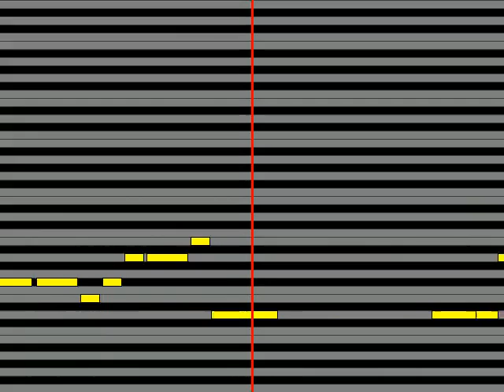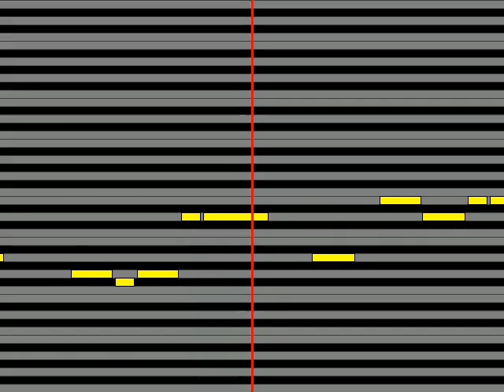【ガイドメロディ】 鈴木達央 Heated Heart